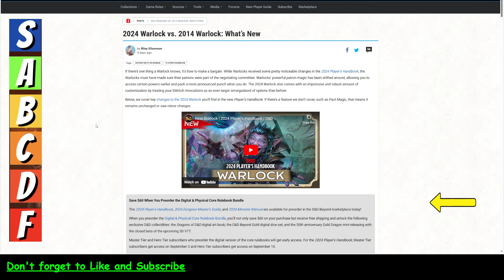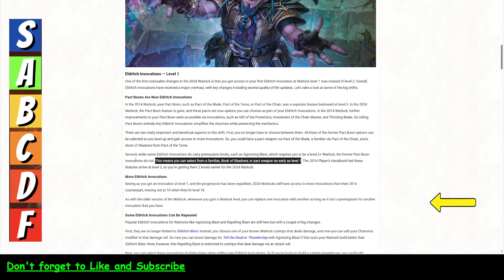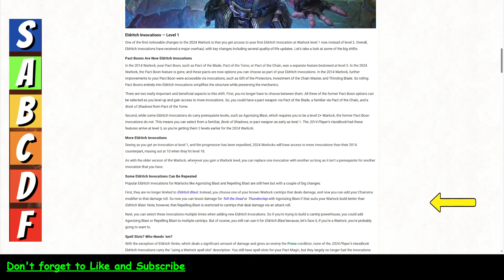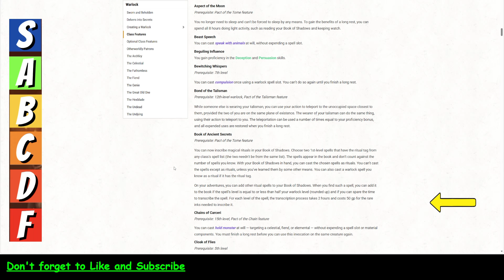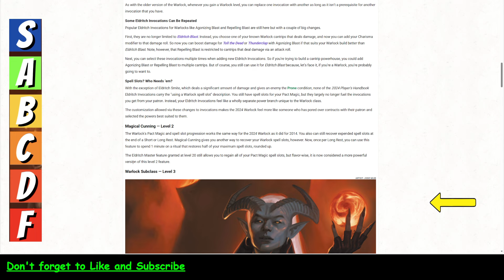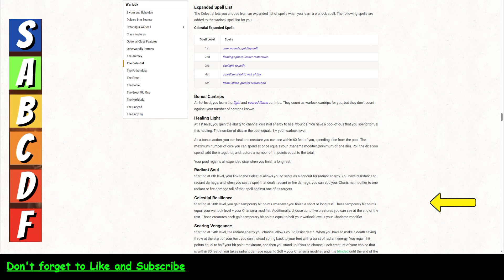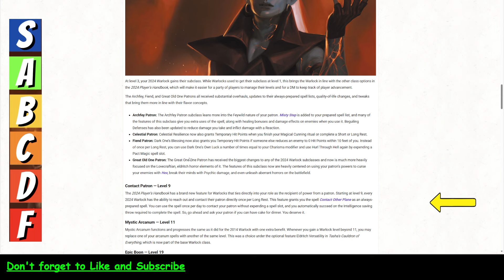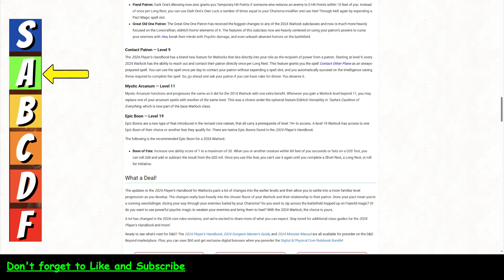The New 2024 dnd Warlock Buff or Nerf? Lets Review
In this video we showcase and review the D&D DnD 2024 DnD2024 Warlock. How does the new Warlock work? What's new? What's old? What changed? Any Buffs? Any Nerfs?

Visit us at twitter @Drpowergaming